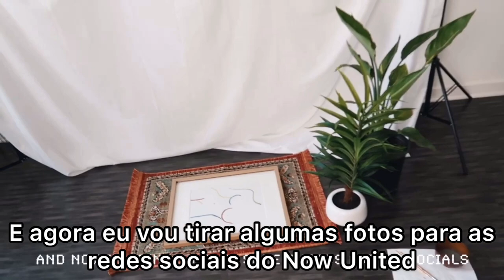Se arrume comigo, pão de banana, arte pintada na parede!! [LEGENDADO PT/BR]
Instagram: @heyoonjeongbr_ (perdemos o Instagram antigo)